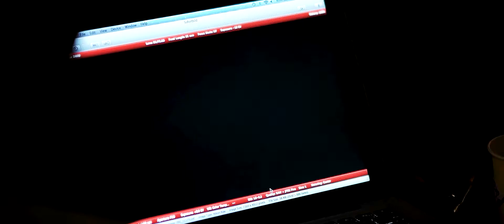Beyaz Fırın - Chic ve Pop Up Serisi